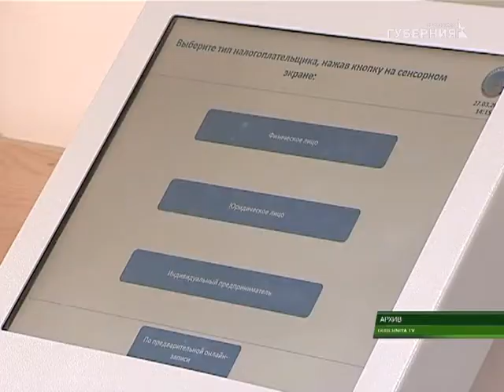УФНС публичные обсуждения 27 10 17